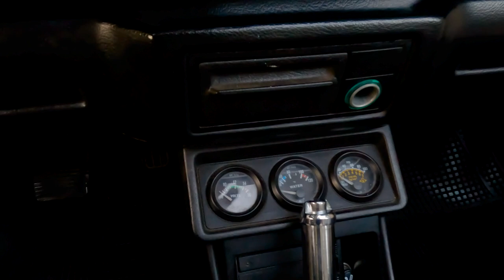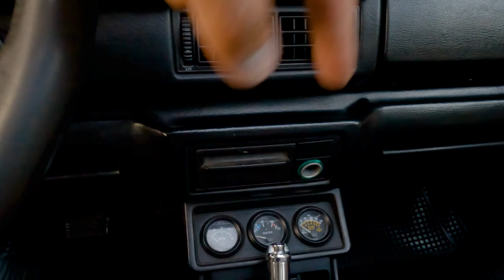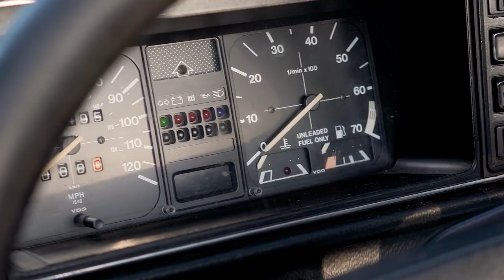Conocimos un GOLF MK1 CABRIO | VAG CHILE